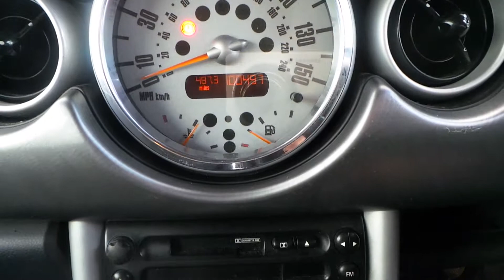jan 8 3 033